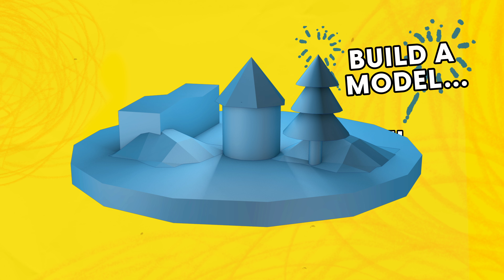Human: Fall Flat | 5th Anniversary Level Design Competition | Curve Digital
No Brakes Games and Curve Digital would like to invite every Human: Fall Flat fan to take part in the 5th Anniversary Level Design Competition! The winner will see their very own idea created in-game and released on PC and console!

We will not put any boundaries on how you wish to create your idea.
Dream big when it comes to imagining your perfect dreamscapes - draw, paint, make models from plasticine or building bricks, write a short description or even bake a level shaped cake - as long as you share a hi-res picture we will consider your entry based purely on the amount of imagination that went into it and how suitable it is for bringing to life on console and PC!

More info on how to enter our competition, head over